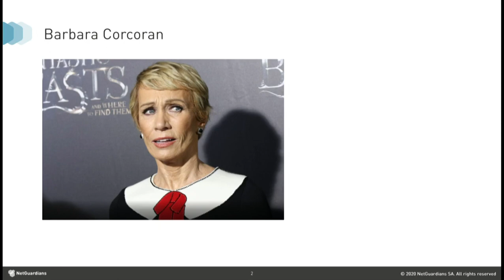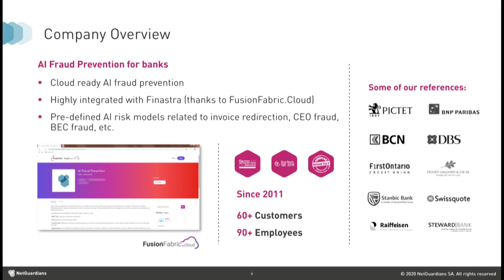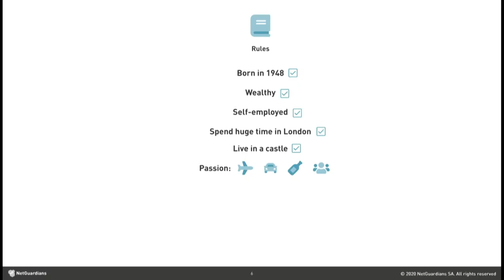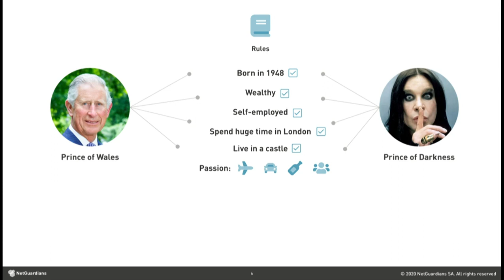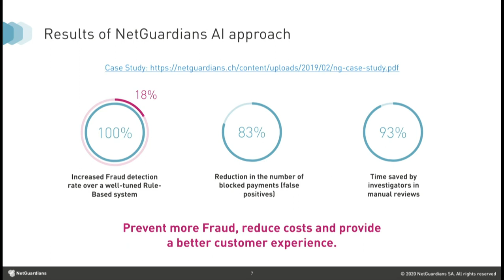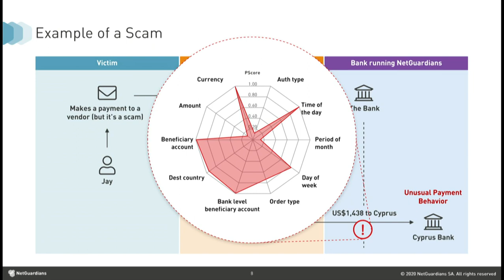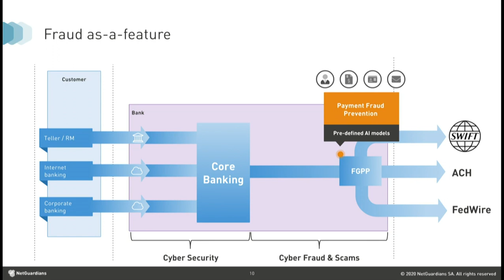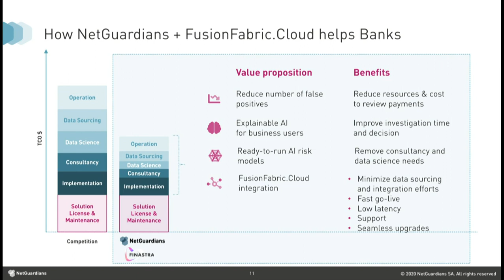Partnership with Finastra - Breakouts Payments: Harnessing the Power of FusionFabric cloud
Our Director of Strategic Partnerships, Matthew Reddington participated as a speaker at the open forum session “Payments: Harnessing the power of FusionFabric.cloud”.